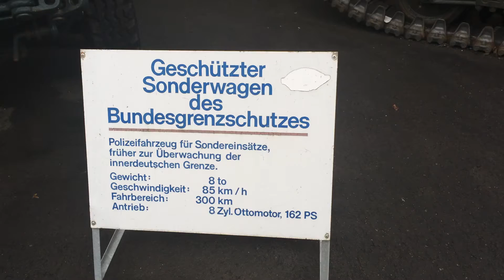Bundesgrenzschutz panzer, Sonderwagen des Bundesgrenzschutz (BGS)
ML) - Als Ablösung des veralteten Panzerwagens M8 wurden ab 1963 vom Bundesgrenzschutz neue geschützte Sonderwagen 1 (SW 1) angeschafft. Bei den Sonderwagen handelte es sich um von der Schweizer Firma MOWAG entwickelte allradgetriebene (4x4) Fahrzeuge, die unter Lizenz in Deutschland bei Thyssen (Büssing/Henschel) gebaut wurden.

Mowag Sonderwagen 1
(Foto: Mathias Lüdicke)

Kfz Nr. 92/1 oder Sonderwagen II
(Foto: Mathias Lüdicke)
Eine Fahrzeugvariante des SW 1 ist der Geschützte Sonderwagen II, der als gepanzertes Einsatz-Kfz beim BGS genutzt wurde. Über den Faun SW1 habe ich relativ wenig Infos. Es handelte sich um eine Neuauflage des SW1, hergestellt von Faun, er sollte als Ersatz für die SW1 und SW2 dienen, dann entschied man sich aber für den Thyssen TM-170.

Regenerierter Sonderwagen 1 von Faun
(Foto: Mathias Lüdicke)

(Foto: Mathias Lüdicke)
Technische Daten:

Sonderwagen 1
(KFZ. Nr. 91/1)

Sonderwagen 1 (regeneriert)

Sonderwagen 2
(KFZ. Nr. 92/1)

Sonderwagen 4

Motor:

Büssing/Henschel

Büssing/Henschel

Daimler Benz

Aufbau:

Thyssen (Mowag)

Faun

Thyssen (Lizenzbau Mowag)

Thyssen Maschinenbau GmbH

Leistung:

161 PS

161 PS

124 kw (168 PS)

Hubraum:

5.208 ccm

5.208 ccm

Geschwindigkeit:

82 km/h

82 km/h

96 km/h

Gesamtgewicht:

8.200 kg

9.000 kg

11.200 kg

Plätze:

7

10

4

9

Länge:

5,31 m

5,59 m

5,31 m

Radstand:

2,60 m

2,60 m

2,60 m

Thyssen TM-170 Sonderwagen 4
Der Sonderwagen 4 wurde ab 1989 in Serie gefertigt und an den Bundesgrenzschutz und die Länderpolizeien ausgeliefert. Er sollte die veralteten Sonderwagen I und II ablösen und eine Ergänzung zu dem Sonderwagen III (Mercedes Geländewagen) darstellen. Das Fahrzeug basiert auf einem Unimog-Fahrgestell und verfügt über eine Schutzpanzerung der Firma Thyssen.